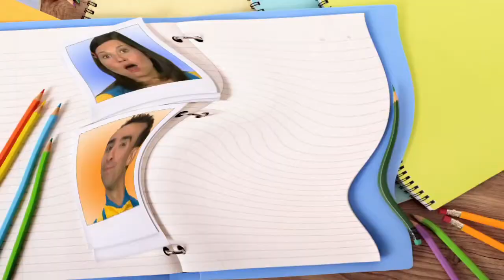La chanson des jours de la semaine (Live Mix)